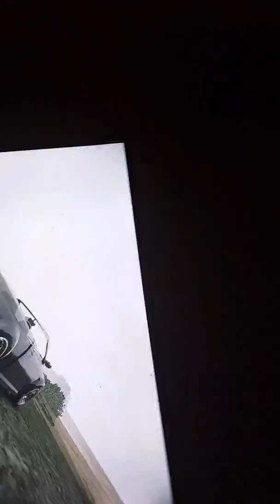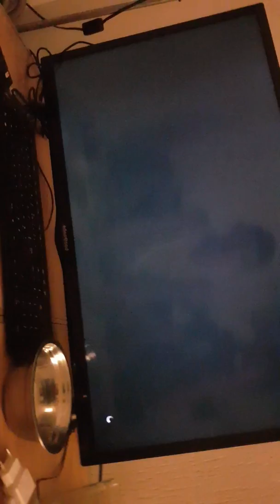Gta5 sur ps 3 2019